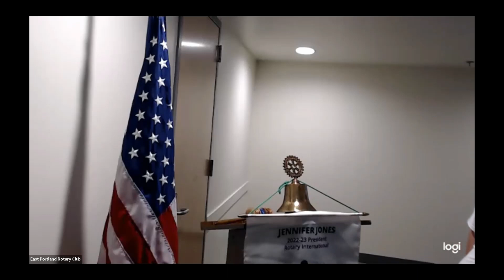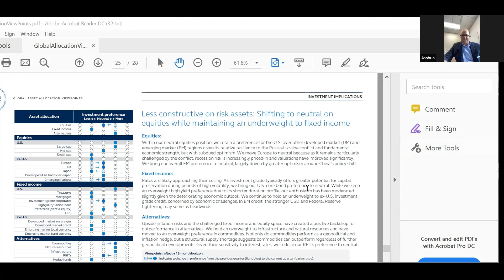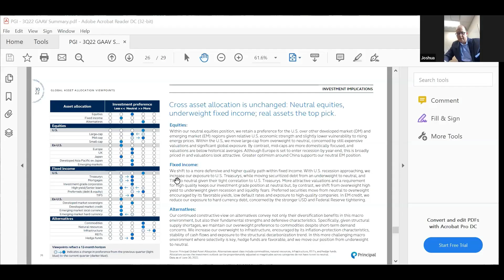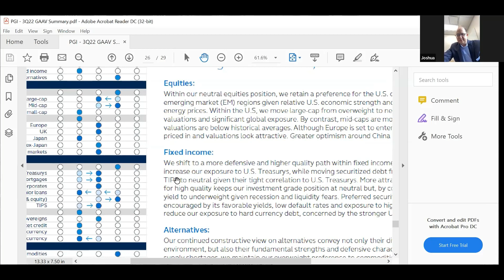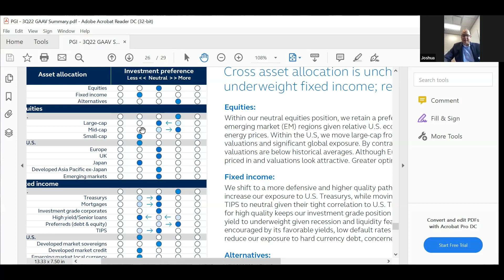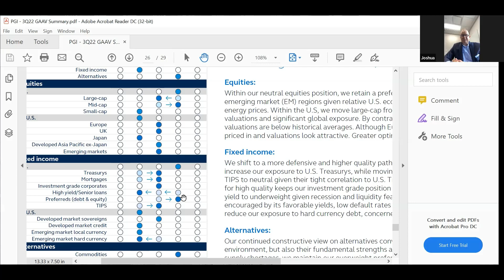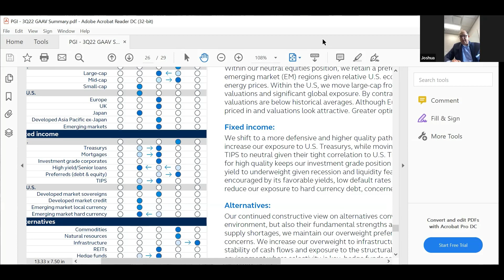East Portland Rotary August 11, 2022